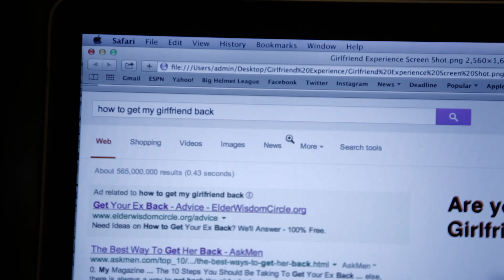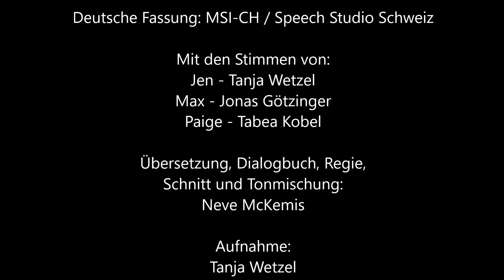Freundin auf Bestellung - Ein Kurzfilm von Mark J. Kunerth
Ein Mann mit gebrochenem Herzen nutzt das Internet, um über seine Ex-Freundin hinwegzukommen. Allerdings bekommt er dort mehr, als er erwartet hat.

Originaltitel - The girlfriend experience
Regie - Mark J. Kunerth
Buch - Mark J. Kunerth
Produktion - Tonya Agurto
Mit - Erin Foster, Graham Patrick Martin, Rachel Breitag
Jahr - 2014